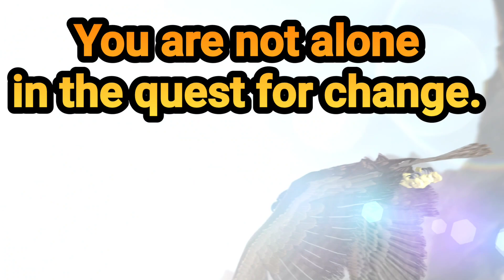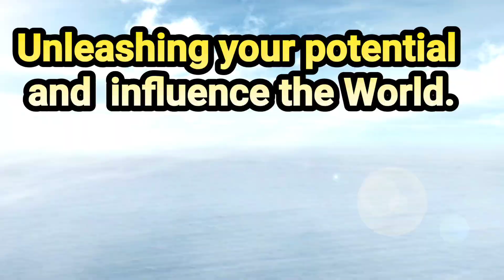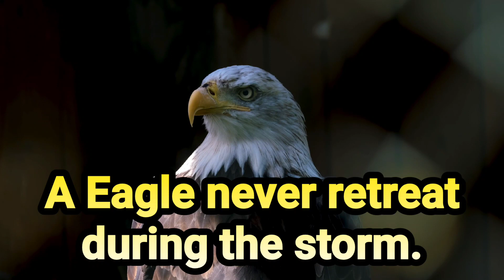# Did you know,you are a conqueror through christ? watch this video and identified yourself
Take time to evaluate your vision,this will produce big results.